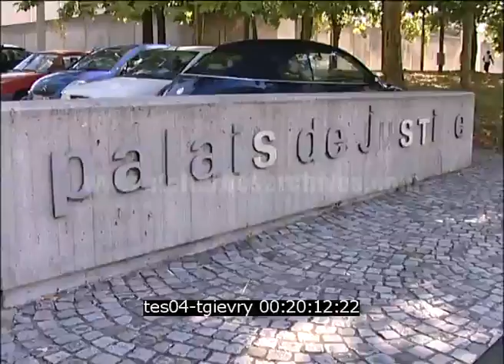Tribunal de Grande Instance d'Evry